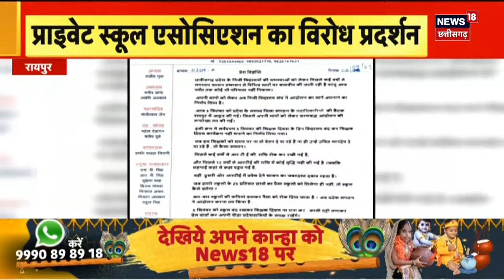Breaking News : Congress की बैठक में पहली सूची को लेकर बनी सहमति, पहली सूची में बड़े नेताओं के नाम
Breaking News : Raipur से बड़ी खबर है. Congress की बैठक में पहली सूची को लेकर सहमति बन गई है. पहली लिस्ट में जारी किए जाएंगे 25 से 30 नाम. पहली सूची में बड़े नेताओं के नाम होंगे.